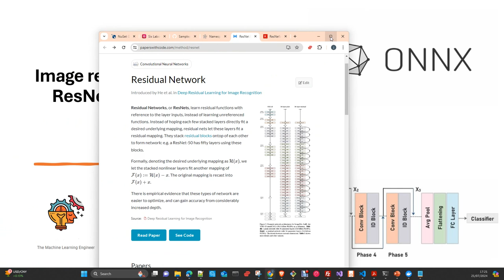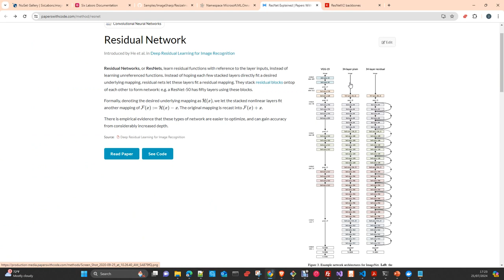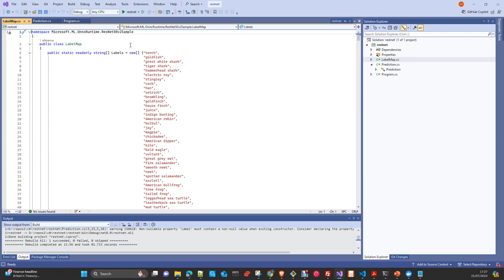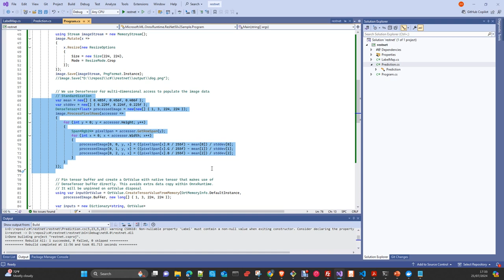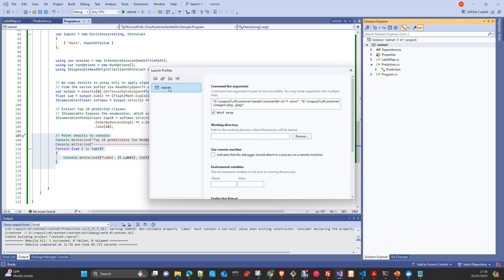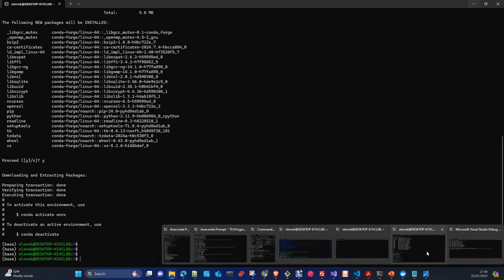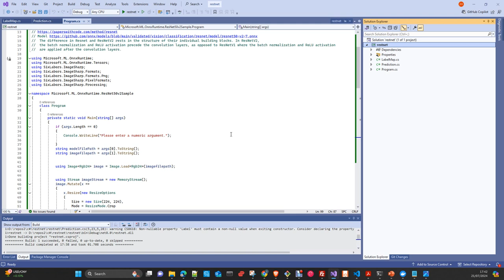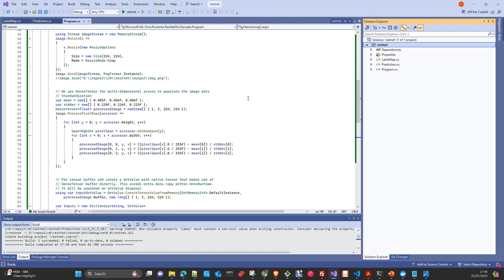MLops: C# Image recognition con modelo ResNet50v2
En este video vamos a hacer Inferencia con un Modelo RestNet50 usando Microsoft ML e SixLabors.ImageSharp en C#